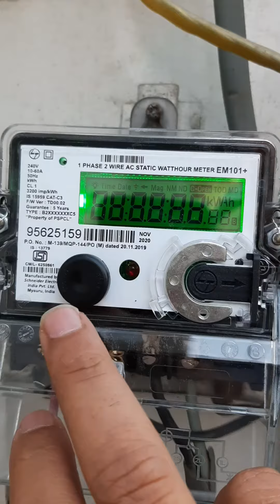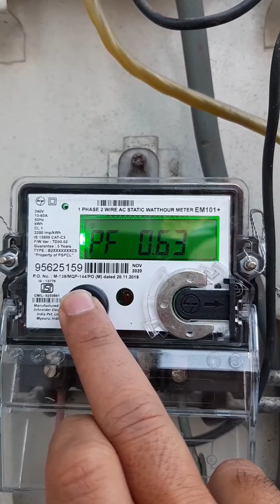घर बैठे बिजली मीटर में यूनिट कैसे चेक करें? | How To Check Unit load in Digital Meter